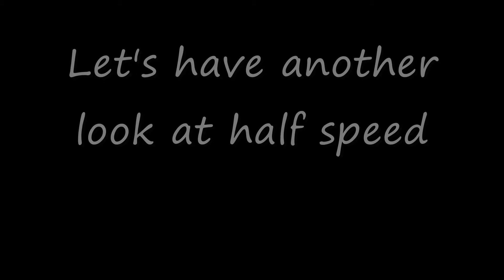Short-eared owl Thameside Nature Reserve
Short-eared owl Thameside Nature Reserve 15th Dec 2015